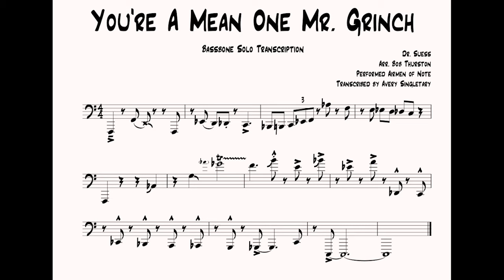You're A Mean One, Mr Grinch (Bassbone Solo Transcription)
This was a short fun Christmas themed transcription, more in the future. This was recorded by The Airmen of Note BTW.